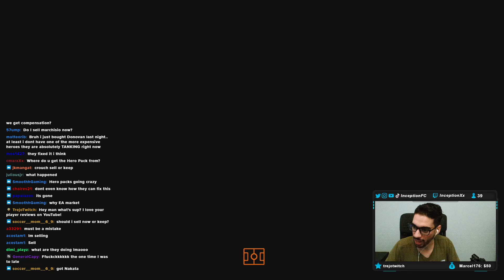OMG EA MESSED UP BIG TIME?!😱 - GUARANTEED TRADEABLE HERO PACKS?! - FIFA 23 ULTIMATE TEAM